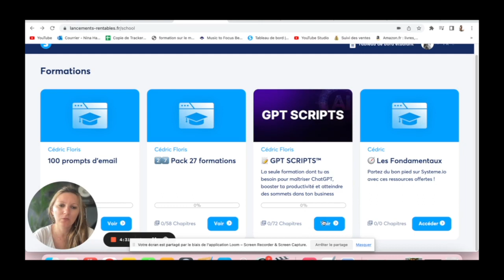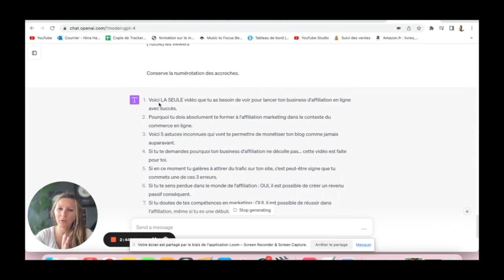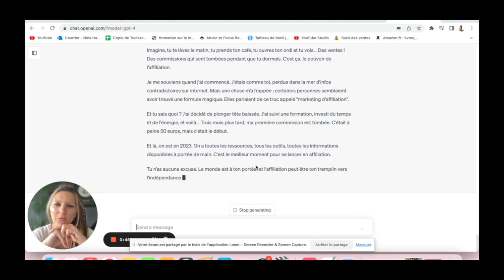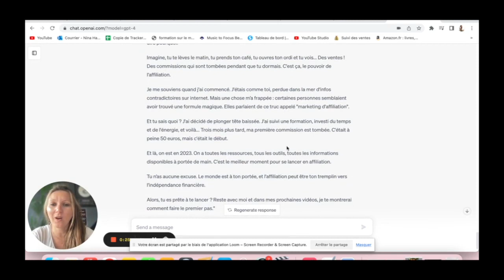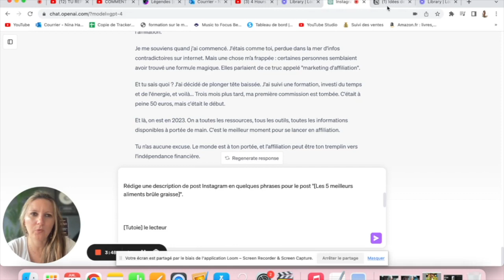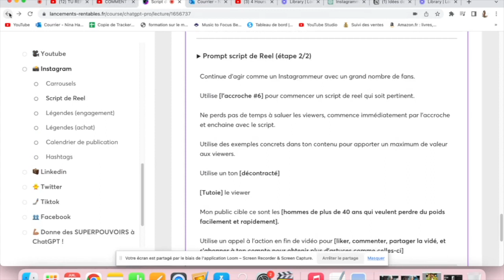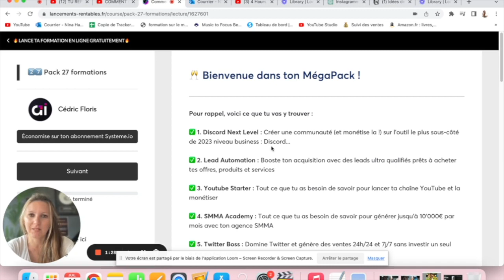ChatGPT Déchaîné : 38 Reels Instagram Viraux Générés en 15 Secondes Seulement !